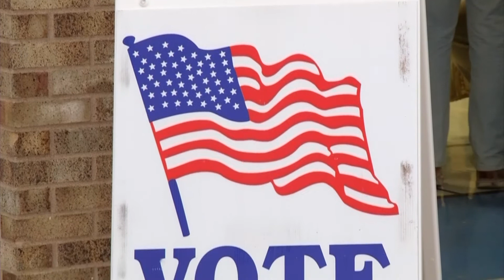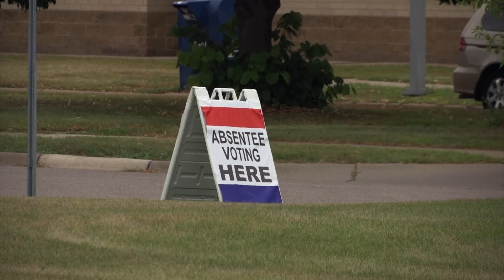2020 Presidential Primary Election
For the first time since 1992, Minnesotans will vote in a presidential nomination primary election.  The election will take place Tuesday, March 3, and absentee voting begins January 17.  for more information about elections and voting.